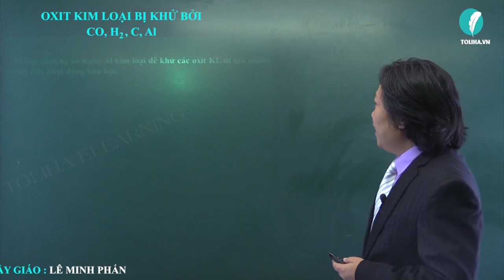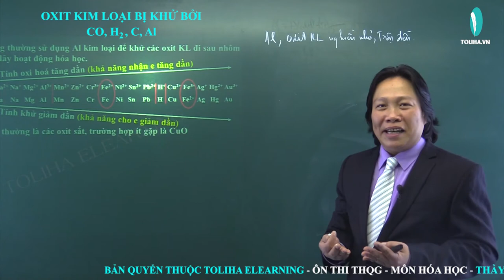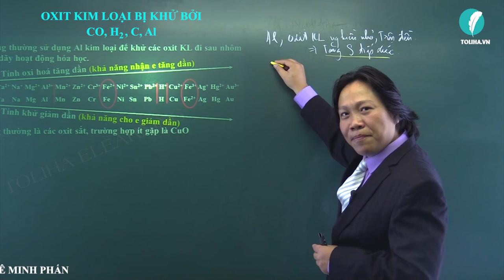Khử oxit kim lọai bởi Al (phản ứng nhiệt nhôm) - Hóa Học Vô Cơ